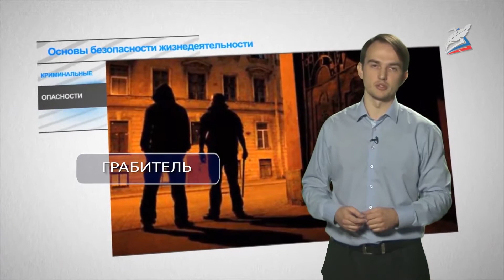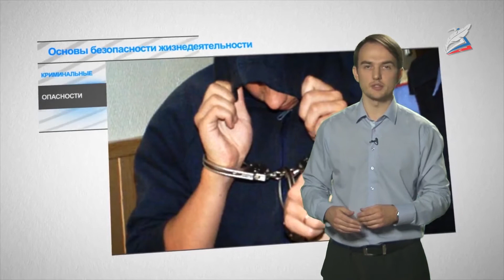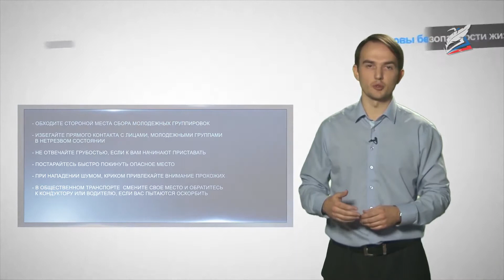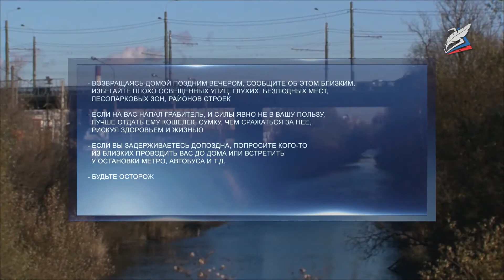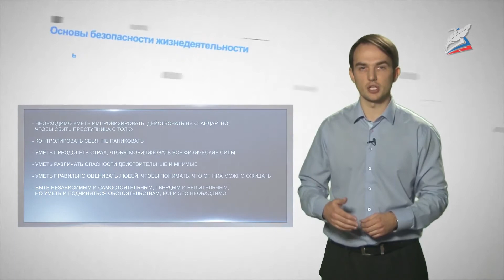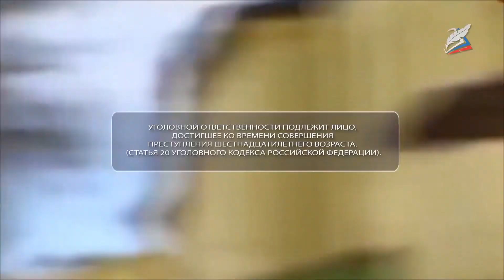Криминальные опасности, угрозы и защита от них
- Урок 13. Криминальные опасности, угрозы и защита от них
Автор: Бойков Александр Евгеньевич

Ключевые слова: Виды криминальных опасностей. Характеристика распространенных криминальных угроз. Современные способы вовлечения в криминальные структуры. Ответственность за совершение криминальных опасностей. Поведение человека в условиях неблагоприятной криминогенной обстановки.